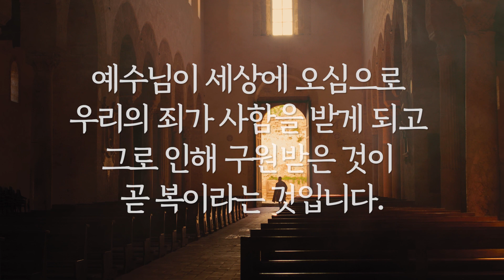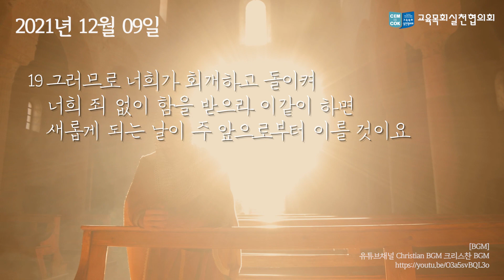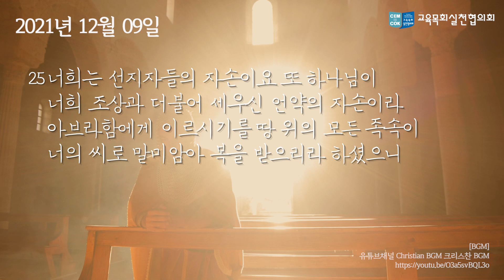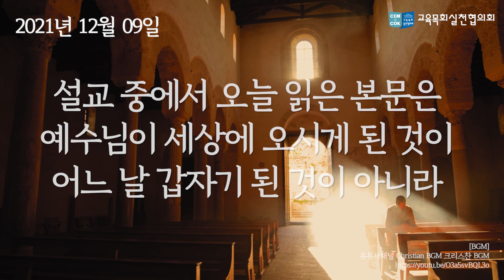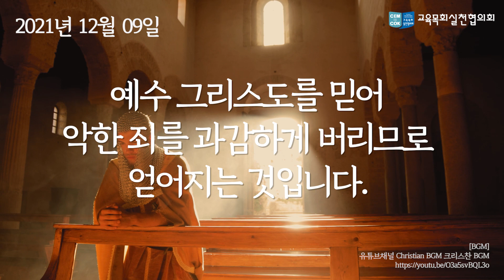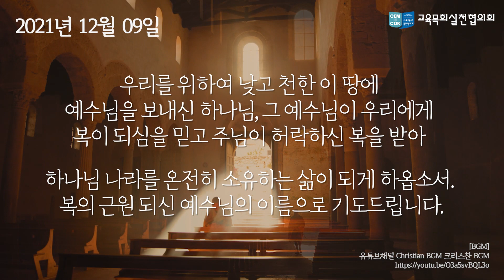[대림절묵상_211209] │복의 근원으로 오시는 예수님 🇰🇷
2021년 12월 9일 복의 근원으로 오시는 예수님

예수님이 세상에 오심으로
우리의 죄가 사함을 받게 되고
그로 인해 구원받은 것이
곧 복이라는 것입니다.

- 원고 : 고은범(새노래명성교회), 김성덕(광주화정교회), 김주용(연동교회),
문재진(미래교회연구소), 박경수(하늘빛광성교회), 박봉수(상도중앙교회), 손윤탁(남대문교회),
오세원(은성교회), 유상진(영암교회), 이희수(신성교회), 임정수(포항대도교회),
정성진(크로스로드선교회), 정영택(교육목회실천협의회), 홍정근(강남연동교회)

- 내레이션 : 장한빛, 정영택, 이성미, 조영미